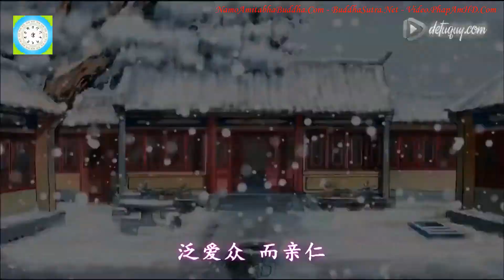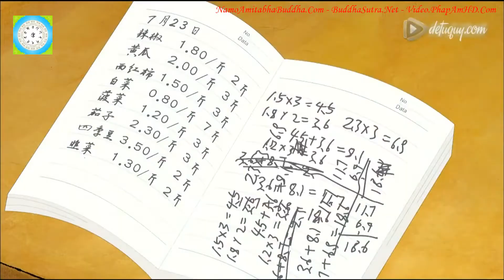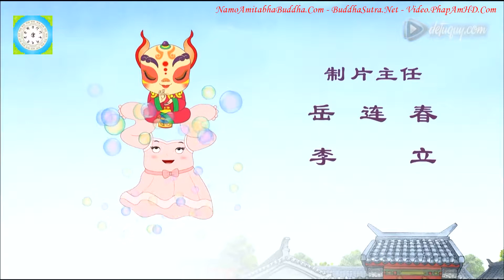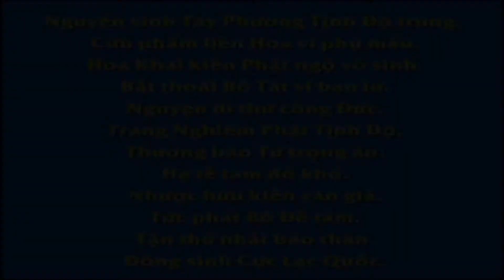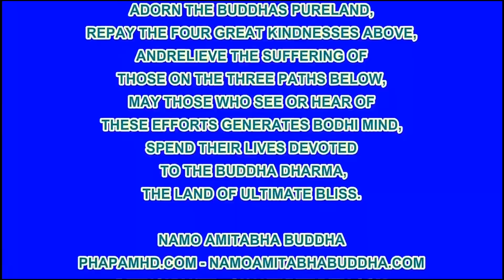Tập 033/120, Phim Hoạt hình Đệ Tử Quy, Hiếu Hiếu Và Những Thiên Thần Chữ Số,Phim Hoạt hình Phật Giáo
Tập 033/120, Phim Hoạt hình Đệ Tử Quy, Hiếu Hiếu Và Những Thiên Thần Chữ Số🔥 , 🔥 Phim Hoạt hình Phật Giáo🔥 , Pháp Âm HD, 🔥 PHIM HOẠT HÌNH THIẾU NHI HAY NHẤT 2021 🔥
hoathinh, thieunhi, phimhoathinh, PhimThieuNhi

卍 Namo Amituofo
卍 Namo Amitabha
fb. com/hoathuongtinhkhongkhaithi